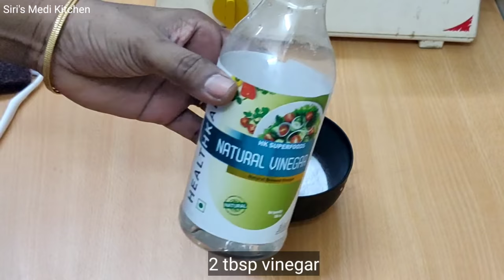మిక్సీని, మిక్సీ జార్స్ ని కొత్తవిలాగా మిలమిలమెరిసేలా చేసుకోండి/Cleaning of Mixie & Mixie Jars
Kitchen Essentials:
1. Ice cream colourful mould
2. Herbal Scissors
3. Ice cream scooper
4. Silicone spatula
5. Silicone oil brush
6. Marble Roti maker with wooden roller
7. Blender
8. Marble Mortar and Pestle set
9. Small pouch sealing clips
10. Large pouch sealing clips
11. Small Tadka pan
12. Restaurant style Copper bowl
13. Grill pan
14. Parchment paper
15. Non-Stick Flat Tawa
16. Transparent Oil dispenser
17. Ceramic Oil dispenser
18. Triangular Wooden Jar set with tray and spoon
19. Neem wood masala spoon set
20. Wooden serving bowl
21. Revolving Spice Rack (masala box)
22. Wooden Spatula
23. Wooden Masher
24. Black and Red non-stick cookware
25. Black heatproof spatula
26. Colored plastic mixing bowl
27. Stainless Steel Whisk
28. Stainless Steel deep fry strainer
29. Design Knife
30. Mixing bowl 1500 mL
31. Mixing Bowl 500ml
32. Cockroach And Lizard Trap
33. Boric Acid Powder
34. Heat Resistant Silicone Holder
35. Lemon Squeezer
36. Crystal Elite Nylon Swivel Peeler, Multicolour
37. Bosch Lifestyle Hand Blender
38. Flour Strainer